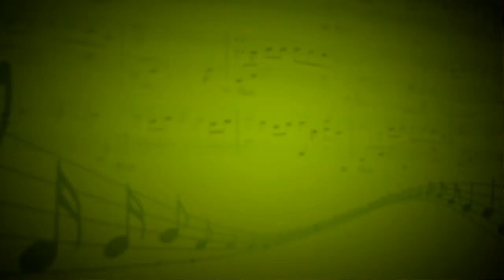Умирающий калифорниец (Э. Сигмейстер) - Анастасия Петракова (Фортепиано) - Юлия Корпачева